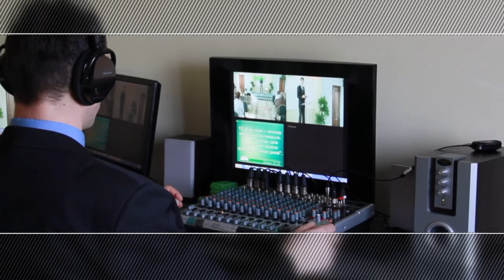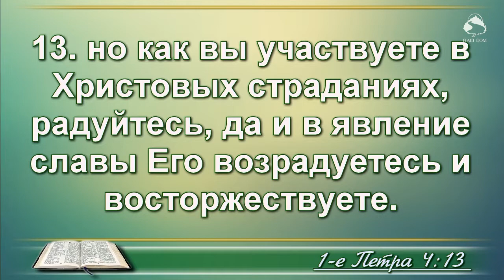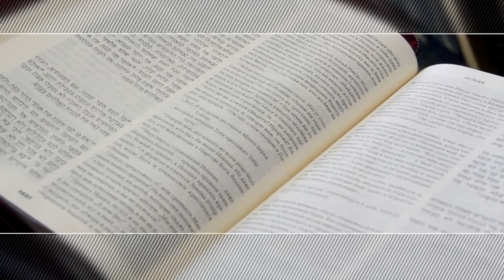Нужды Божьих слуг | Проповедь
Бог обещает исполнить все наши нужды. Доверяем ли мы их Ему?